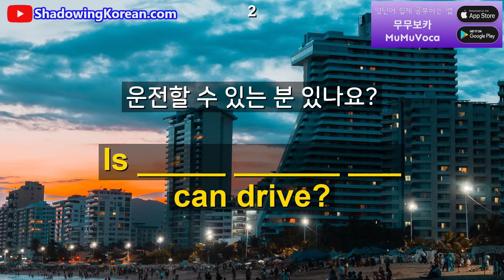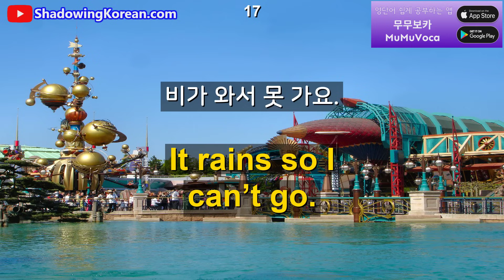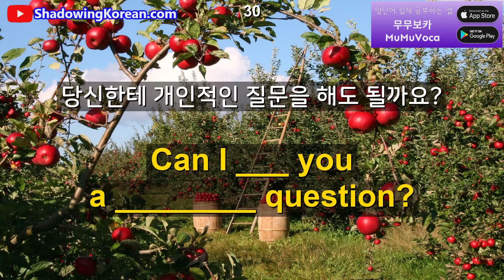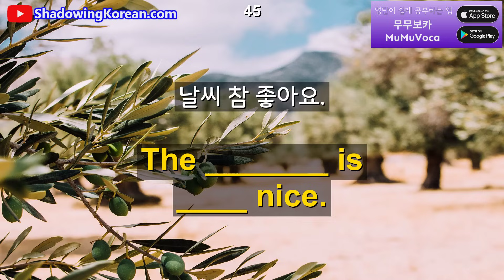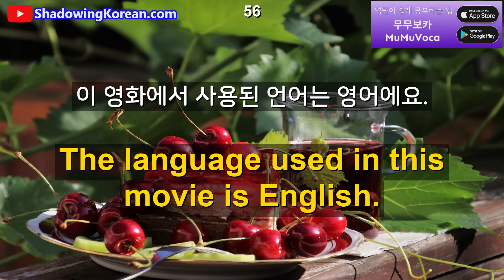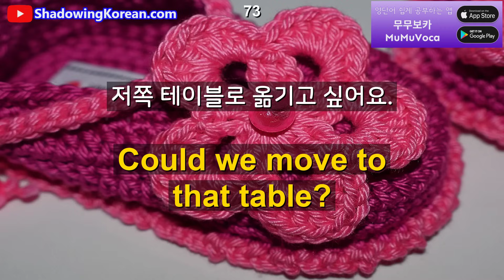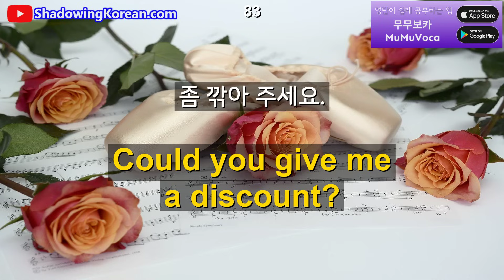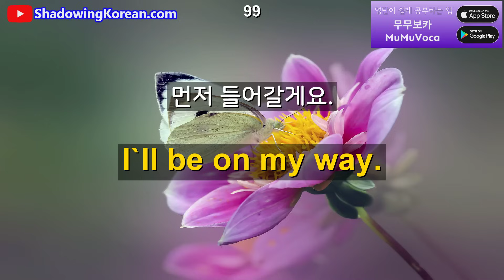매일 30분 계속 듣다보면 영어가 바로 나옵니다 #43